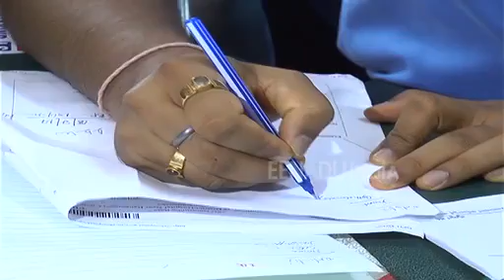ಗಾಂಧಿ ಜಯಂತಿಯಂದು ಕೋಲಾರ ಡಿಸಿಯಿಂದ ರೋಗಿಗಳಿಗೆ ಚಿಕಿತ್ಸೆ!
ಕೋಲಾರ: ಸದಾ ಜಿಡ್ಡುಗಟ್ಟಿರುವ ಅಧಿಕಾರಿಗಳಿಗೆ ಚುಚ್ಚು ಮದ್ದು ನೀಡುತ್ತಿದ್ದ ಕೋಲಾರ ಜಿಲ್ಲಾಧಿಕಾರಿ ಇಂದು ರೋಗ ಬಂದವರಿಗೆ ಚಿಕಿತ್ಸೆ ನೀಡಿದ್ರು.